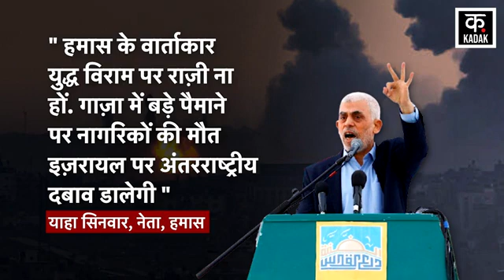Yaha Sinwar Killed : 1 साल से सिनवार की तलाश में थी IDF ? | Israel Hamas War | Netanyahu | N18G